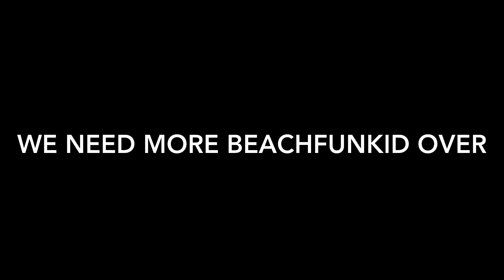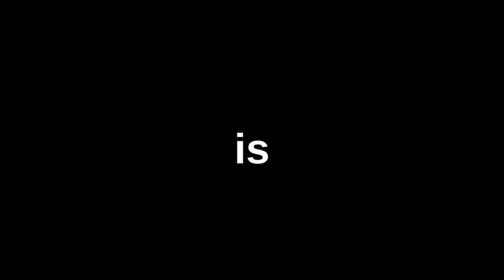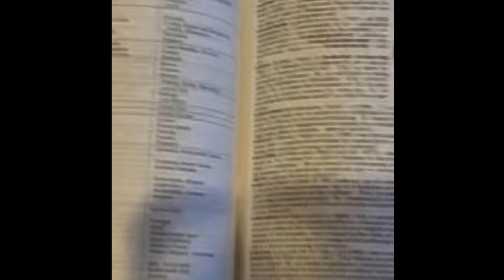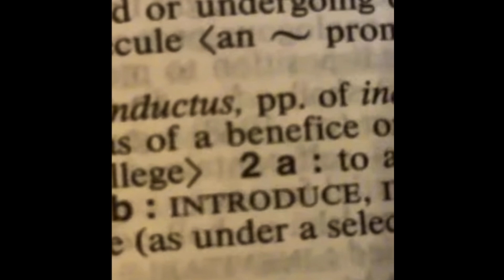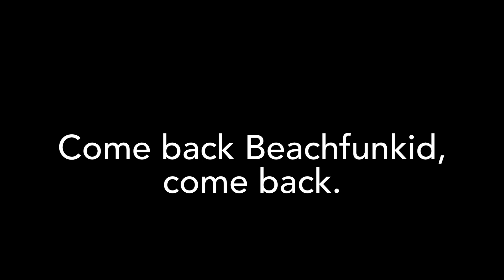The Beachfunkid Movie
Welcome to the Beachfunkid movie, the history of me!

NOTE: I did not make this, my friend dean_banana (Roblox) made it for me. Thanks.